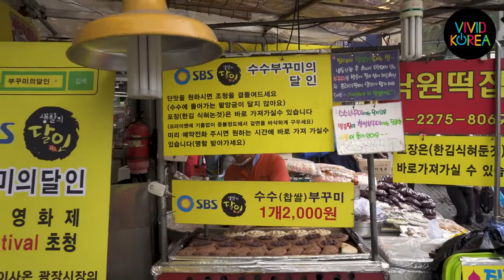Millet Pancake Korean Food